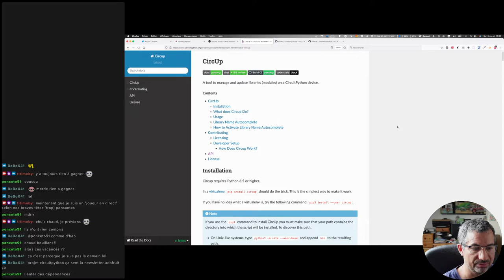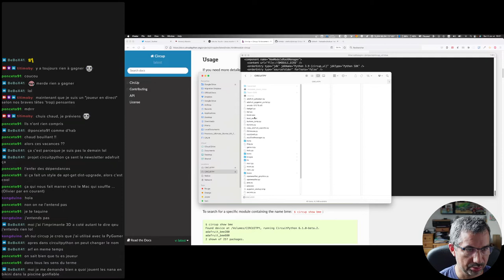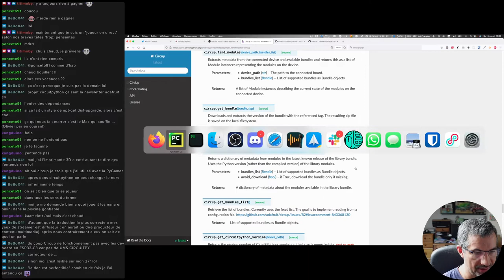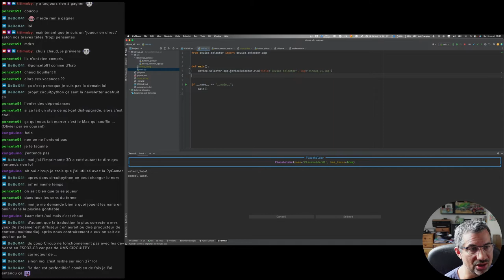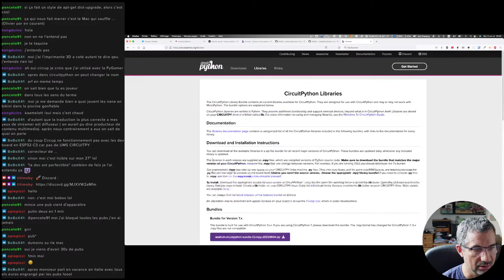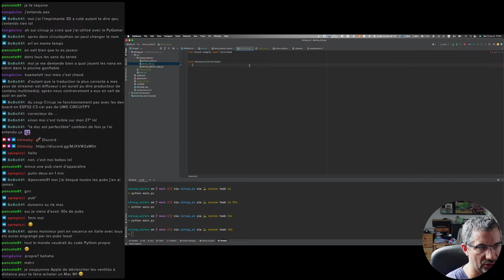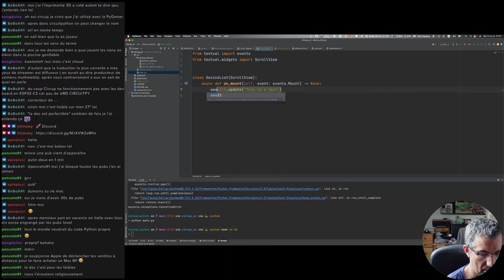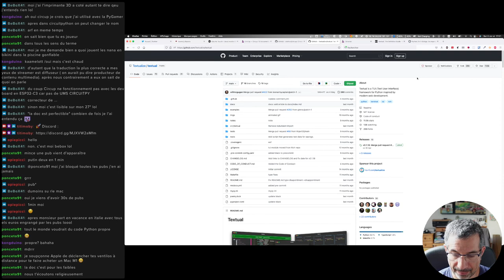CALM Coding #3 - Python, CircuitPython et gestion des librairies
Parti à la recherche d'un outil pour mettre à jour les librairies de mes cartes sous CircuitPython, me voilà à coder une application Python avec Textual et circup.